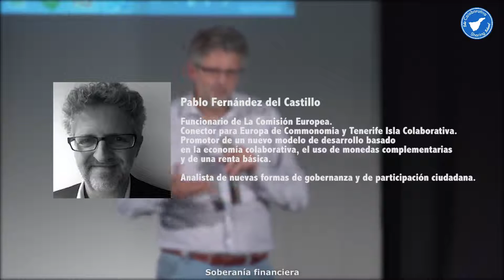Pablo Fernández del Castillo en Tenerife Isla Colaborativa 2015. Soberanía Financiera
Tenerife Isla Colaborativa 2015
Pablo Fernández del Castillo
2 de julio de 2015
Soberanía Financiera